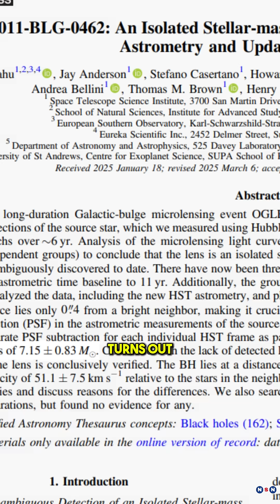Yes, there really is a black hole on the loose in the Milky Way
Astronomers have confirmed the first-ever isolated black hole in the Milky Way — invisible, silent, and drifting through space. Using Hubble and Gaia, scientists measured how this massive object warped starlight, revealing its true identity. This discovery could change everything we know about black holes.